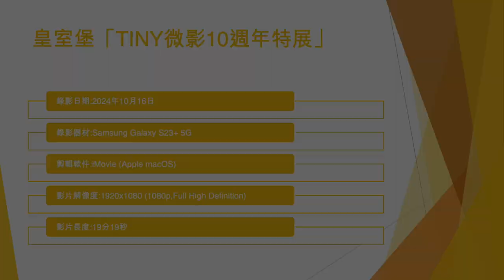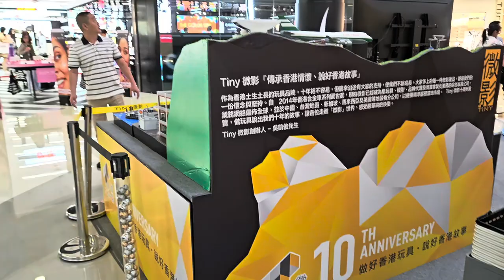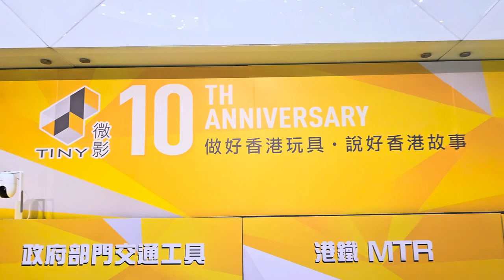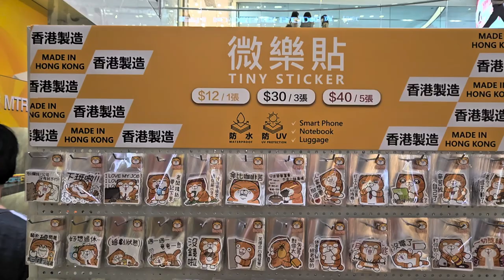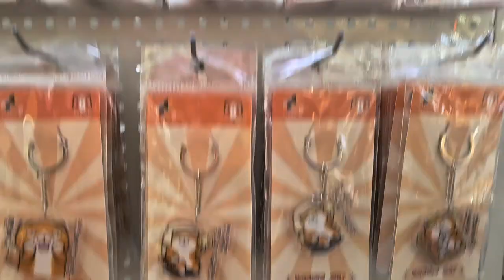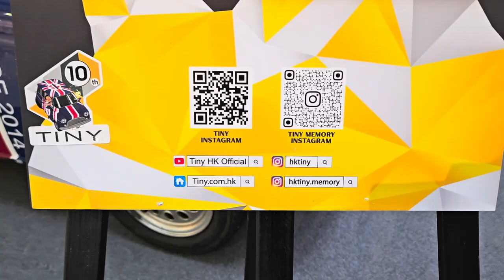皇室堡「TINY微影10週年特展」 - 2024年10月16日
錄影日期:2024年10月16日
錄影器材:Samsung Galaxy S23+ 5G
剪輯軟件:iMovie (Apple macOS)
影片解像度:1920x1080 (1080p,Full High Definition)
影片長度:19分19秒